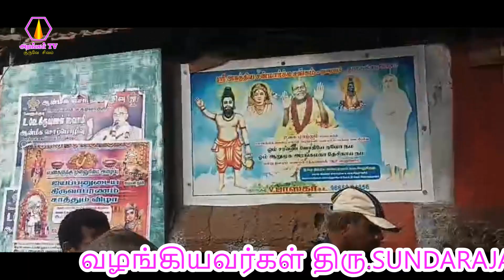தூத்துக்குடி கிளை சங்கம் சார்பாக அன்னதானம் வழங்குதல் - 22.01.2024